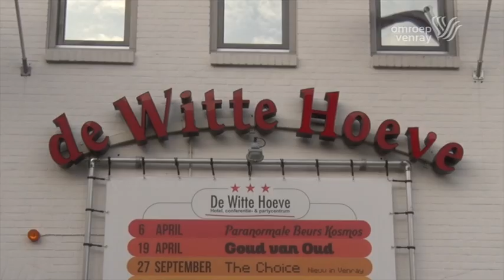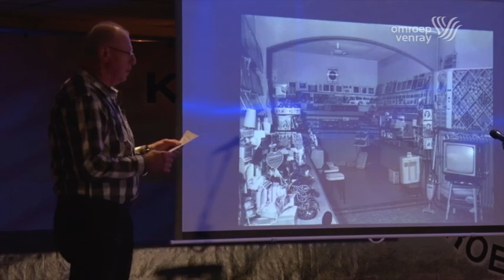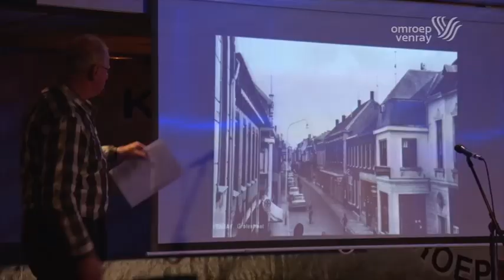Compilatie Venrodsen Aovend 2014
Zoals uitgezonden op 31 december 2014.